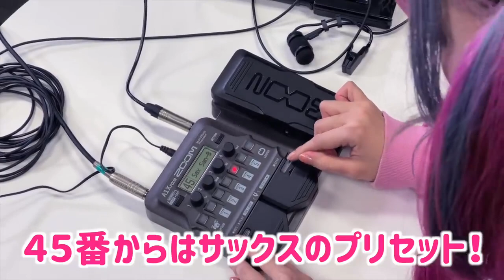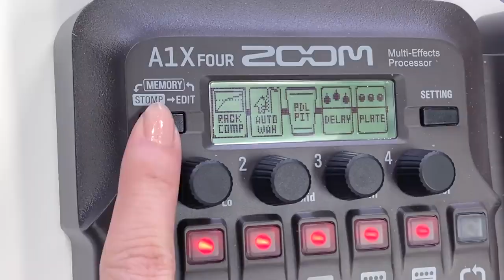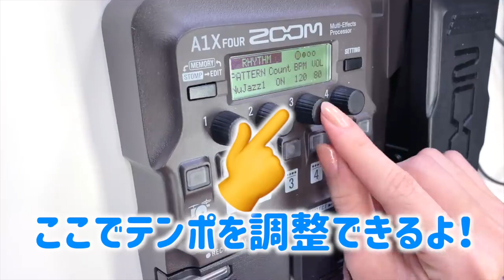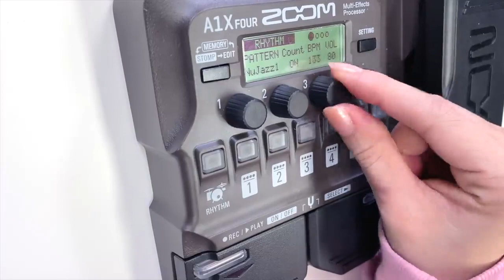ZOOM︱ A1X FOUR 原聲綜合效果器︱feat. Yucco Miller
💪 ZOOM A1 FOUR/A1X FOUR
傳奇原聲綜合效果器 全面啟動
經過特殊設計，為多種原聲弦樂, 管樂器打造的綜合效果器

🎼適用於木吉他、薩克斯風、小號、小提琴、口琴、低音吉他. 等樂器🎷🎺🎸🎻
🎼A1/A1X FOUR 預設80多種經典效果，包含35種原聲弦樂，專研設計全新效果。
🎼具備踏板的A1X FOUR更提供額外8種可用踏板控制的效果器，給你更多變化
🎼最多可以同時使用5種效果
🎼 ZOOM Guitar Lab軟體可免費下載 ，可編輯、創作、管理 效果器和音色
🎼 完美夥伴 MAA-1麥克風 原聲弦樂添加更多的效果
🎼可與Looper合併使用68種內置的節奏模式